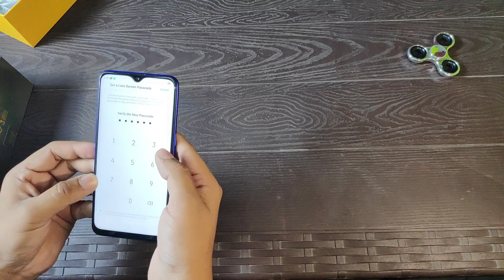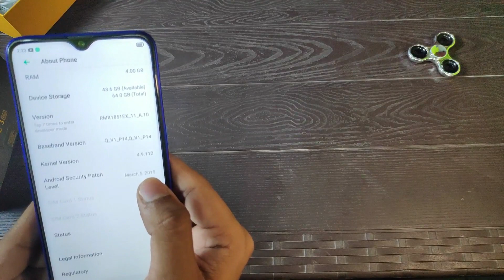realme 3 pro ''First Look'' | Unboxing and Review | Pros and Cons | ''Really Pro''🔥🔥🔥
Dosto is video mein realme 3 pro ka first look aur uska unboxing+full review hai, uske specification aur uske kuch highlighted features.

Dosto yeh phone ek midrange phone hai, aur ye phone midrange me dhoom macha diya hai redmi note 7 pro lene wale log ab confuse ho gaye hai, agar aapka budget 15000 se 17000 tak hai to aap jarur ise khareed sakte hain.

   yeah 3 colour aur 2 variant Mein Aata Hai
colours:- nitro blue, carbon grey, lighting purple.
variant :- 4gb+64gb, 6gb+128gb

For better experience use earphones🎧